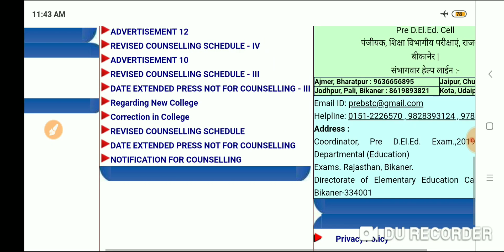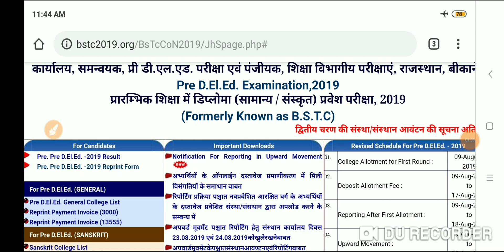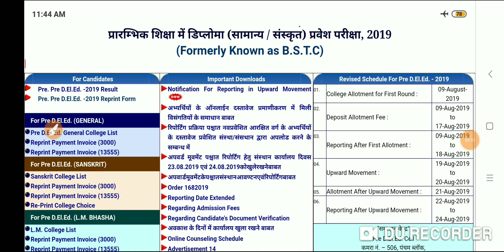BSTC 2nd Counselling | 5वीं बार बढ़ाई दिनांक, अब जाने कब होगी लिस्ट जारी